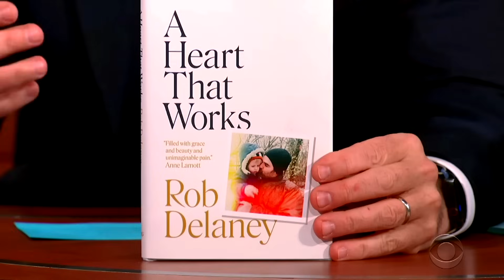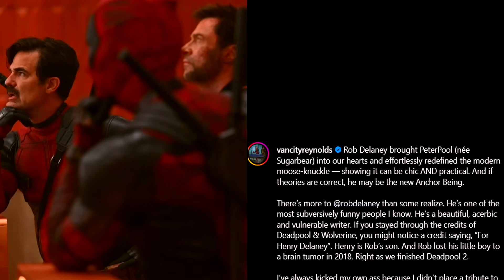Ryan Reynolds Mends 'Deadpool & Wolverine' Regret With Tribute To Rob Delaney’s Son's Death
In this video, we're discussing Ryan Reynolds Mends 'Deadpool & Wolverine' Regret With Tribute To Rob Delaney’s Son's Death